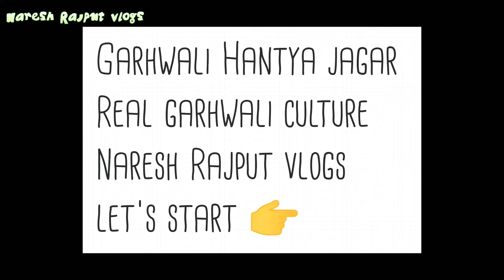हंत्या घड़लू असली पहाड़ी पितर देवता प्रकट कभी नहीं देखा होगा 😱pahadilifestyl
हंत्या घड़लू असली पहाड़ी पितर देवता प्रकट कभी नहीं देखा होगा 😱pahadilifestyl ‎@Naresh Rajput Vlogs